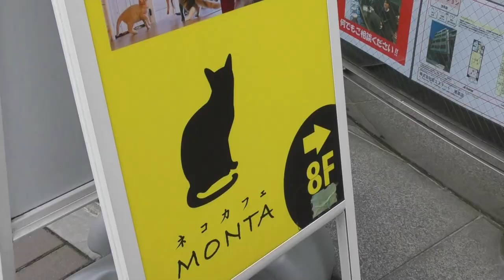猫に好かれる人、嫌われる人の違いを浅草の猫カフェ店主に聞いた【総集編】～Trying cat cafe,neko cafe,Asakusa,Tokyo,Japan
東京・浅草にあるネコカフェ「MONTA」。
10匹のカワイイ猫ちゃんたちと触れ合える人気の店だ。
猫カフェ初体験の日刊ゲンダイ記者が訪問。
猫と仲良くなれる方法を、オーナーの古川さんから伝授してもらった。
以前公開した3部作を1本化！
これで完璧に猫ちゃんたちに好かれる⁉

ネコカフェ　MONTA
台東区花川戸1-5-2サテライトフジビル8Ｆ
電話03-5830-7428